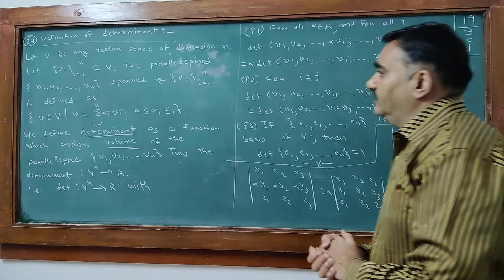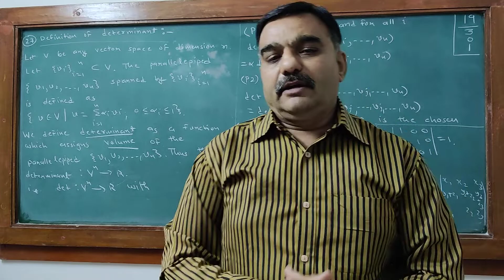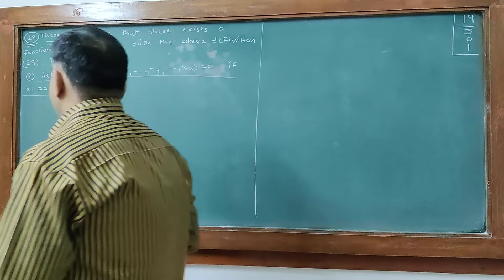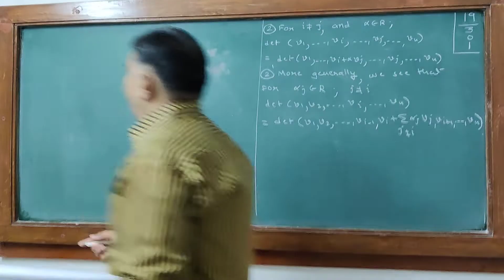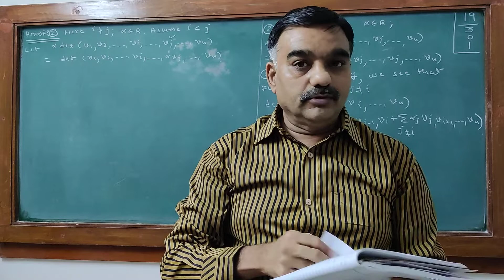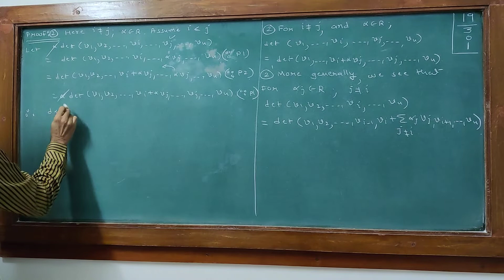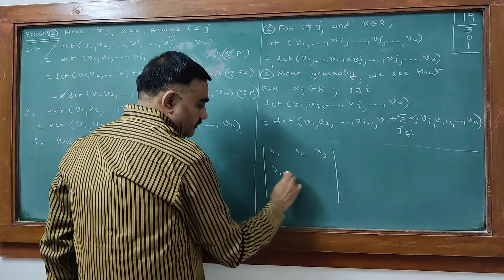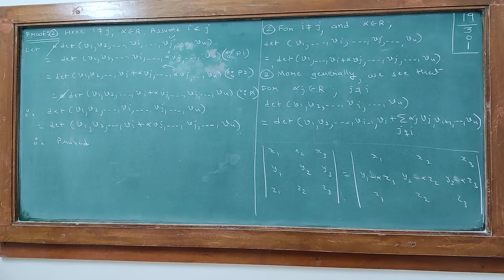MAT 301 Lect 19